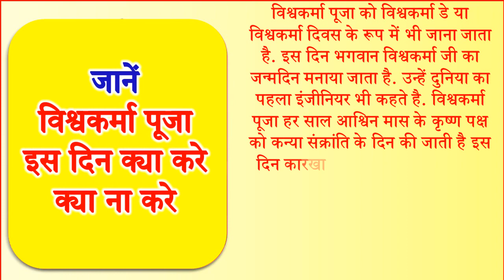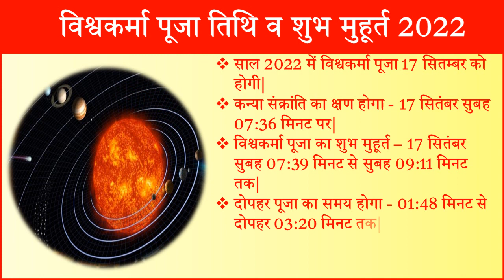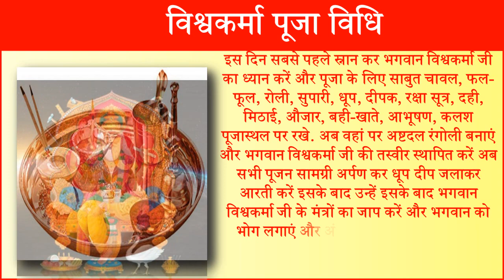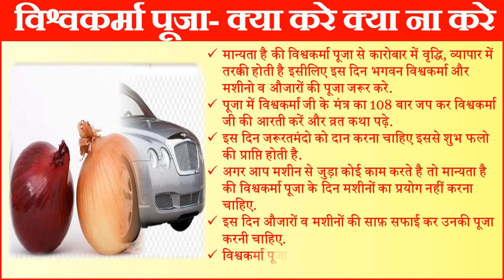Vishwakarma Puja Kab Hai | Vishwakarma Puja Vidhi 2022 | Bishwakarma Jayanti विश्वकर्मा पूजा कब है